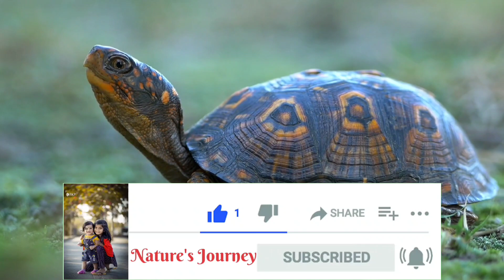The Bald Eagle-Master of the Sky | Wild Animals Documentry 4K with Calming Music | relaxing Music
👉Stop Anxiety and Depression 👈
To help you stay calm and skip relieve stress, we create footage of landscape with relaxing music with Beautiful Nature.turn soothing music and enjoy beautiful nature shot, you can reduce stress hormones in the body. It helps the body fight the symptoms stress. We're music labels that dose everywhere and everything we can to help you feel better and happy with music.Music has no barriers so no matter who you are or where you come from, these beautiful beats are made for you. Your satisfaction is my great pleasure.

Thanks!
Channel Owner
Ravindra Patil